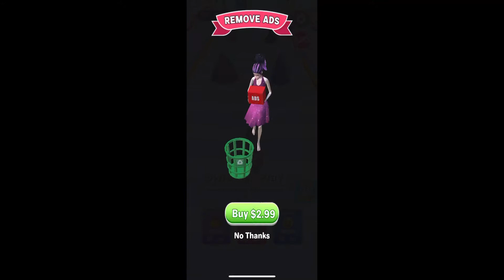Bride Race & Outfit Makeover 👰💄👗🥻😍 All Levels Gameplay iOS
Bride Race & Outfit Makeover - Gameplay Walkthrough (iOS)

Description:
Dress Up bride for wedding. No Bride will marry without her wedding dress.

Bridal race game where you have to compete with other brides to race till the end of the altar but that’s not it. In these dress up games for girls, you have to make the right choices as a bride and select a beautiful wedding dress in wedding games. Do your dress up and makeup and get a complete fashion makeover while you race other girls. If you are a lover of bridal makeup games and you want your bride to run and catch the beautiful dress, nice make up, elegant shoes, and also a groom who was your crush. Time to brag and win your crush's heart by dressing up in the best manner and looking best as fashion stylists make up in this bride race's new running game.

In this endless runner game, run all the way to meet the groom who is waiting for you at the end of the altar. Get on the wedding aisle and race against everyone to come out on top as the Queen bride. A wedding race is a competition of love, skill, and will in this bridal rush run for groom bridal race game. Dodge all the obstacles in the way towards your bridal make up run. Either people will try to prevent you from getting married or obstacles will stop you from reaching your end destination. Pick up the powerups and get as many followers and bridesmaids as possible in this bridal dress up game. Show up to the bridal wedding with a full entourage and enjoy this bride race 2022 games for girls.

Being the best bride is about unparalleled fashion sense especially in this bride race game so dress up your absolute best and collect all the best clothes, accessories, and makeup kit to look like a bridal diva on the wedding altar in this wedding runner game for girls. Collect the flowers and toss them into the crowd and the bridesmaid that catches them gets to be the next lucky bride. Only one of them can be the bride and it will be the lucky lady that first reaches the wedding altar with the most followers and the best outfit who will have her dream man as the husband in this bridal dress up run game for girls.

Key Features:

Give bridal makeover

Run to be the queen bride

Make wise choices
Welcome to Level Up Gaming 🎮😎🕹️

We record the gameplay videos of all the new games released on Android & iOS every day.
Not just that, we record the gameplay videos of all the famous games for you to enjoy as well!

So sit tight and enjoy the ride!!